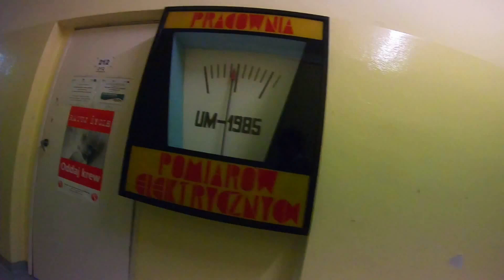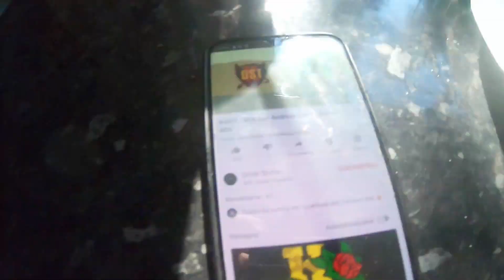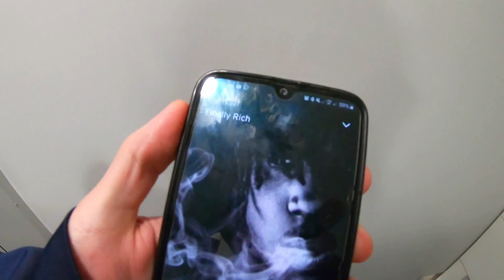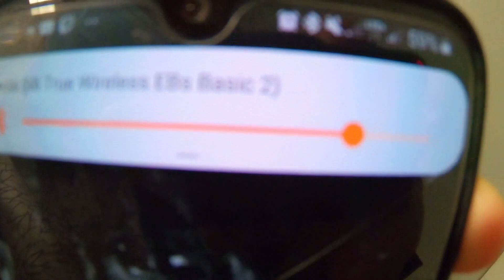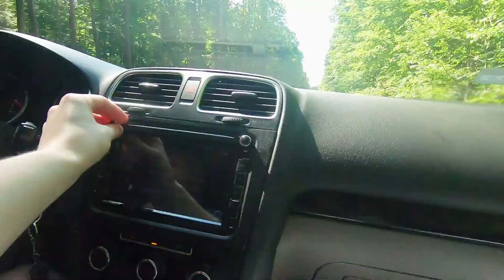Droga do Matury | Vlog #18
Droga do Matury |
 Vlog #18
W tym filmie pokazuje jak to u mnie wyglądało z maturami.
Na początku są materiały nawet z 2 marca tak wiec jest to troszkę chaotyczny wstęp ale potem już w miarę lepiej.

Mam nadzieję że podobał Ci się filmik, nie zapomnij ocenić i napisać komentarza.
Jeżeli oglądasz go przed swoją maturą to życzę powodzenia ;)

00:00 Wstęp
2:21 Dzięń przed maturami
3:40 Ostatni dzień matur - Matma roz
7:55 Odebranie świadectwa

Muzyka zrobiona przeze mnie ;)
Dzięki za oglądanie! Cześ!